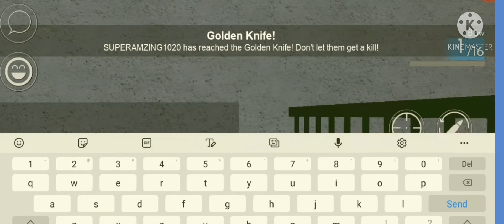If I lose, I join a new game. (Roblox)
If I lose I need to join a new game challenge. All the games I played were in Roblox. ☺